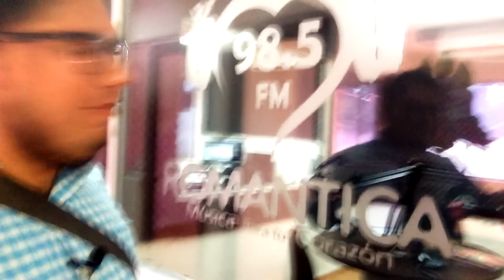📻¡Una aventura como LOCUTOR de radio!🎤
Bueno, ¿diga con quien tengo el gusto? Hola, Señor locutor. Si me hace un favor. Póngame una canción. Que no hable de amor. jaja. Amo estar en los micrófonos y hoy con un tema fascinante para cerrar con todo el 2020